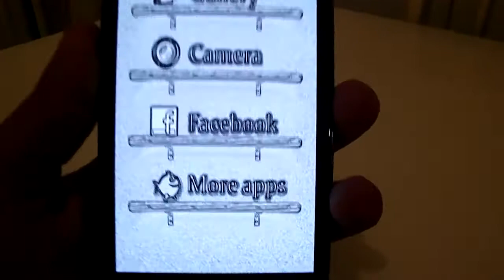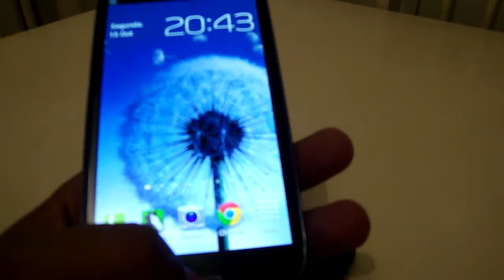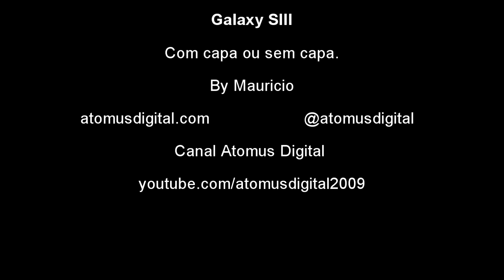Samsung Galaxy S3 - Com capa ou sem capa (Um minuto uma dica)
Acesse e veja muito mais sobre tecnologia, design e fotografia. No video de hoje saiba sobre capas (ou cases) e películas para smartphones, afinal de contas eles são caros e precisam de proteção ou não.
Mais uma dica da Atomus Digital para você.